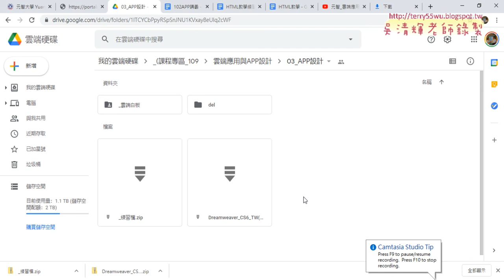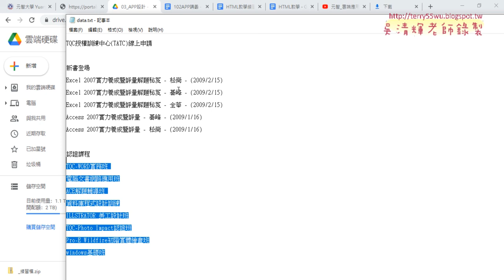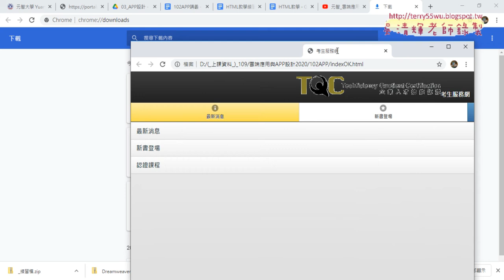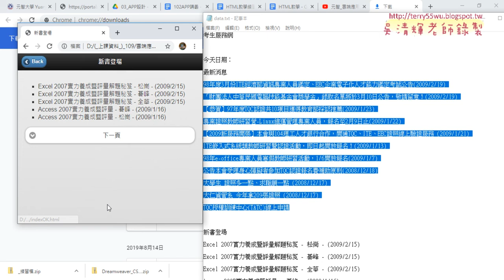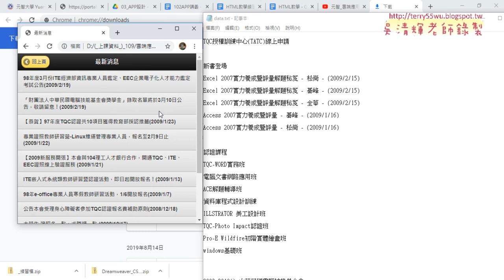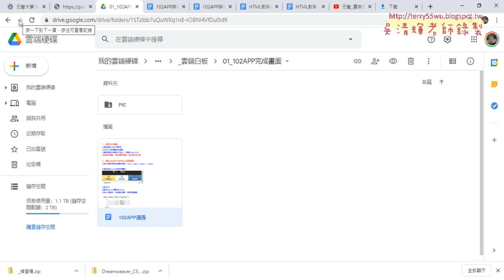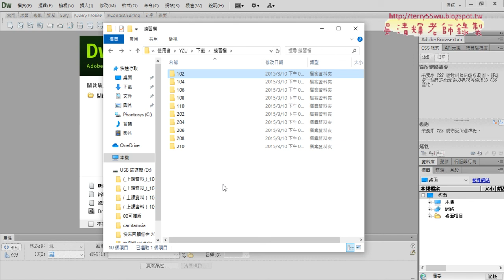02 下載範例檔案與102APP結果